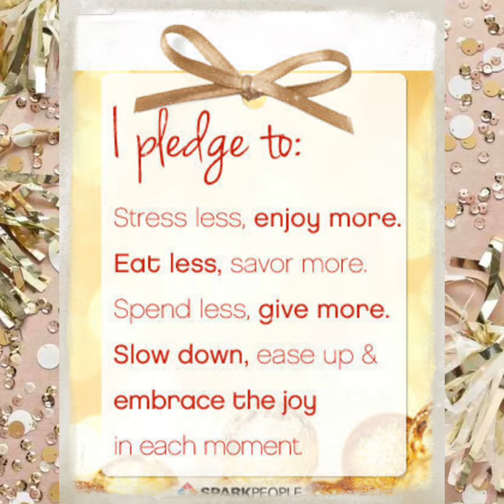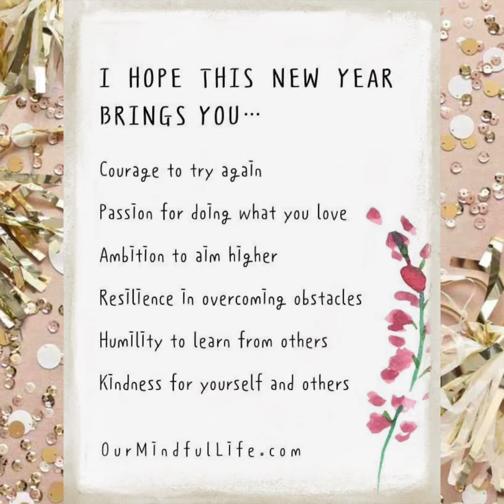New Year’s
New Year’s Eve inspiration